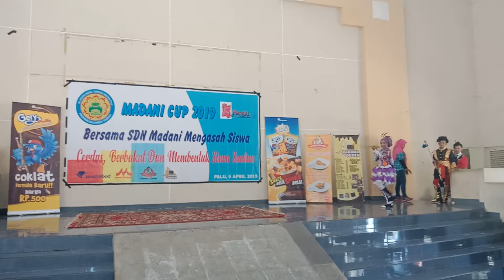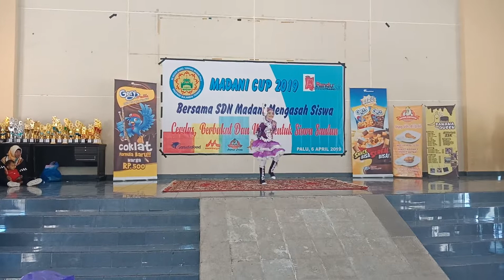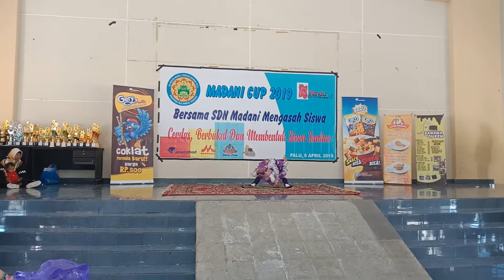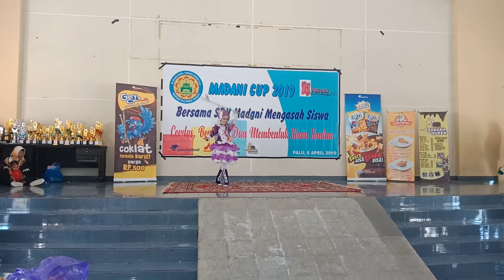MAYORET HUMAIRA RAMADHANI - On The Floor (jennifer lopez) - MAYHAN TV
Alhamdulillah juara 1 di Lomba Mayoret MADANI CUP 2019...😊